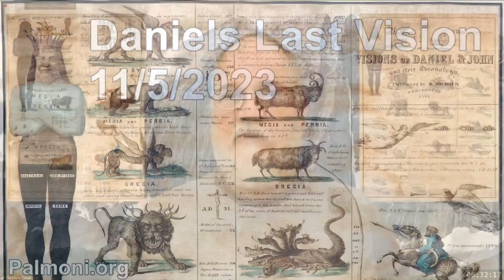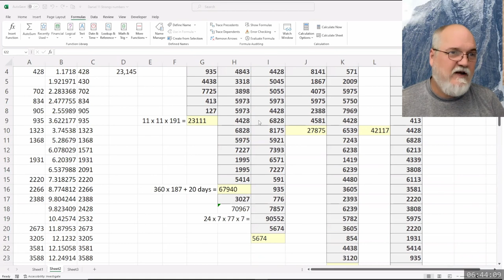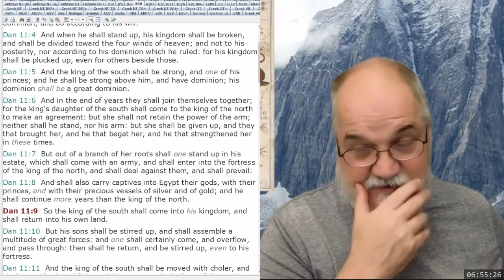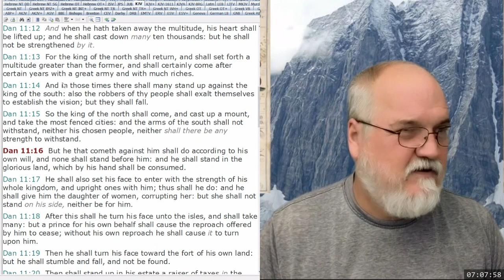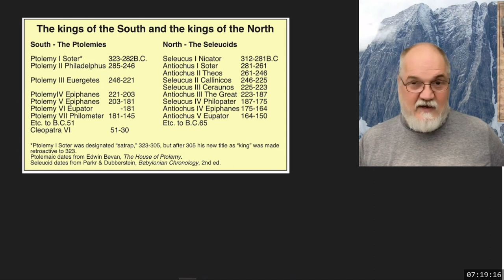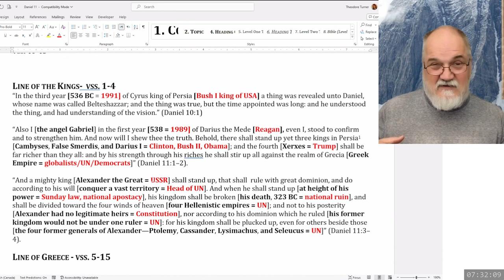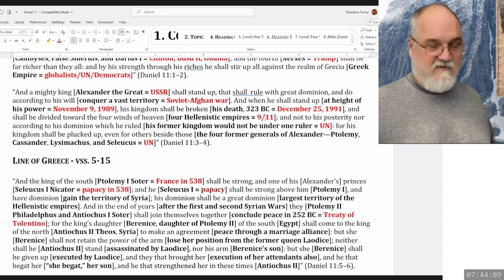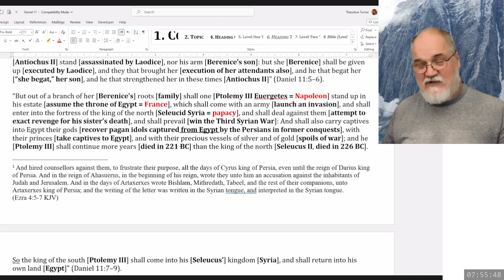2023 11 05 66. Daniel's Last Vision - Theodore Turner